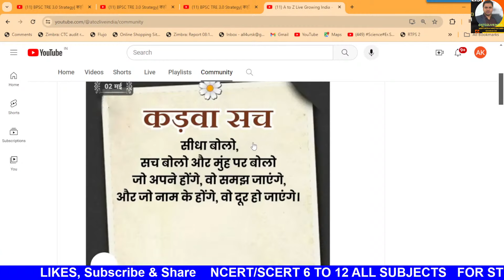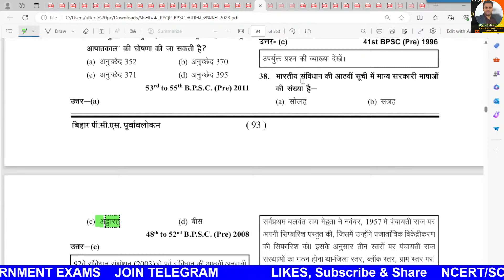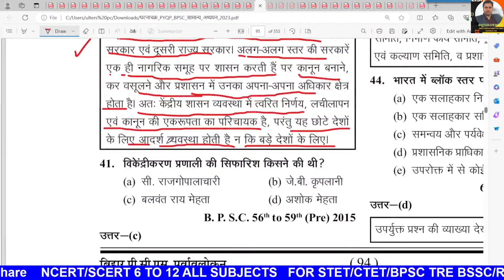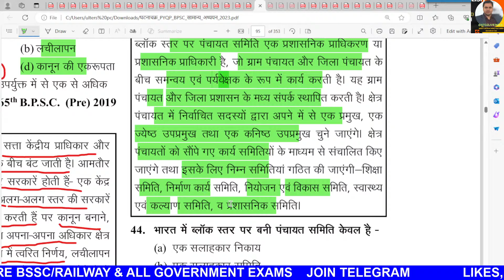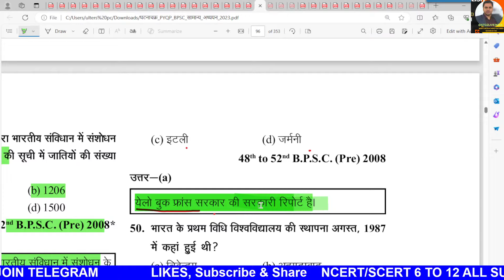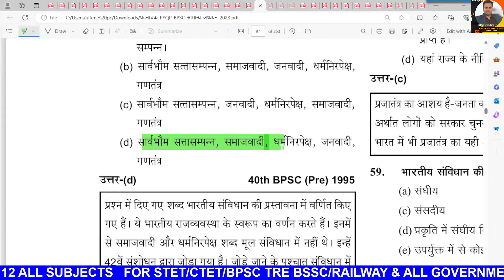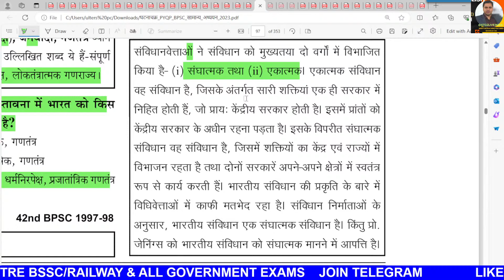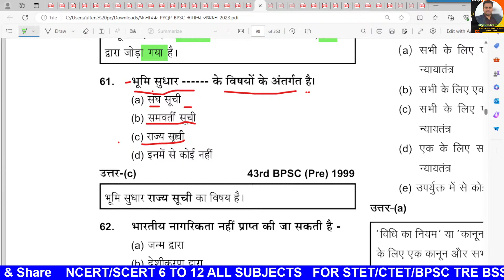BPSC:1992-2023 तक भारतीय राजव्यवस्था से पूछे गए महत्वपूर्ण प्रश्न | घटना चक्र | BPSC शिक्षक भर्ती 2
🔴 BPSC:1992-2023 तक भारतीय राजव्यवस्था से पूछे गए महत्वपूर्ण प्रश्न | घटना चक्र | BPSC शिक्षक भर्ती
🔴Live BPSC 3.0 TRE | बिहार शिक्षक भर्ती 2024 | BPSC TRE 4.0 | Current Affairs+GS🤔 bpsc🔥BPSC
 TRE 3.0 |Paper Leak होने का ठोस सबूत नहीं मिलने के कारण Exam cancel ❌ नही होगा,  Cancel होगी ?
💯🔥BPSC Science Previous Year Question | Ghatna chakra Science PART 3 | CHEMISTRY bpsc bpsctre @atozliveindia bpsc bihar bpsctre3 bpscteacher2024 bpsc stet🔴BPSC 3.0 | STET ||ncert science class 6 chapter 2 भोजन और भोजन के घटक ( Class 6th ) NCERT का निचोड़
🔴बिहार शिक्षक भर्ती 2.0 नया नोटिस जारी | ऐसा सिर्फ बिहार मे संभव है | new updates
 LIVE 🔴भारतीय स्वतंत्रता आंदोलन के प्रमुख वचन एवं नारे - कौन सा नारा किसने दिया Important Slogans LIVE 🔴Happy New Year 2024 | New Year Resolution | 2024

बिहार शिक्षक भर्ती 2024 | BPSC TRE 4.0 SCIENCE NCERT/SCERT संपूर्ण निचोड़ Live 7p